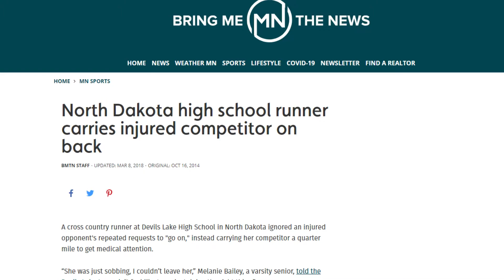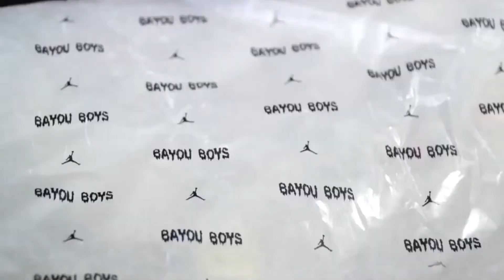10 BEAUTIFUL MOMENTS OF RESPECT IN SPORTS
In today's video, we will show you some of the most beautiful moments of respect in sports. Sports may give us some of the worst moments ever. But there are also wholesome moments that we will remember always. The beautiful moments in sports are sometimes the rarest, but it will make your day worthwhile. Gold medals and first place are the things all sports players crave. But a sense of justice, sympathy, and responsibility are not just words for them either.

Make sure to watch the whole video as it will feature some of the emotional sports moments of Lebron James, Steph Curry, Kobe Bryant, Novak Djokovic, Cristiano Ronaldo, Ronaldinho, and many more. You will definitely respect their good deeds as they play!